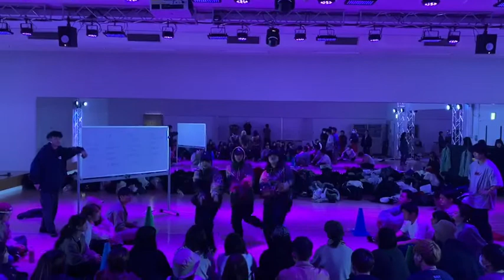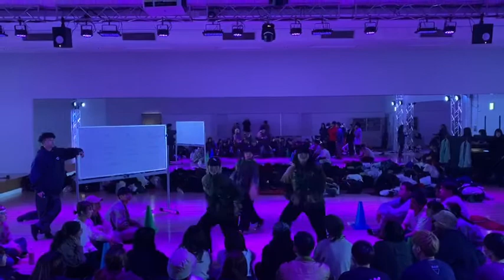ROXANNE (new school)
exa showcase